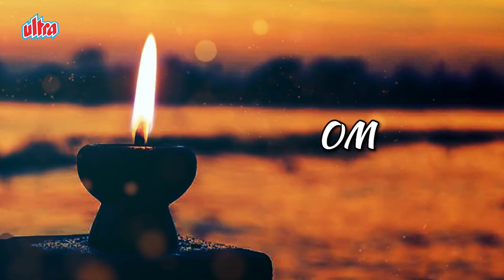Deep Darshan Part 2 | दीप दर्शन भाग - 2 | Deep Mantra | Kamlesh Upadhyay